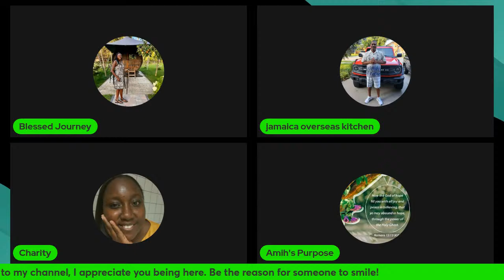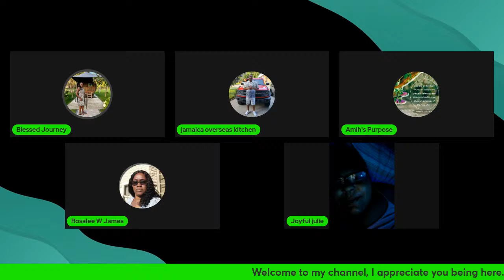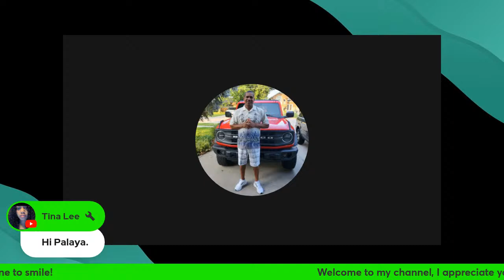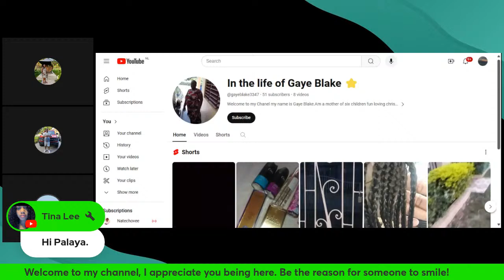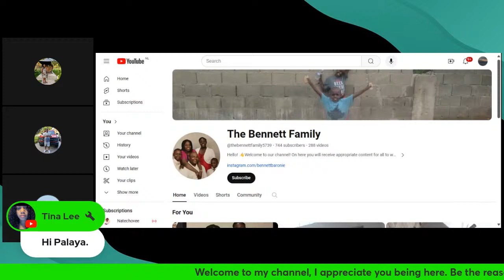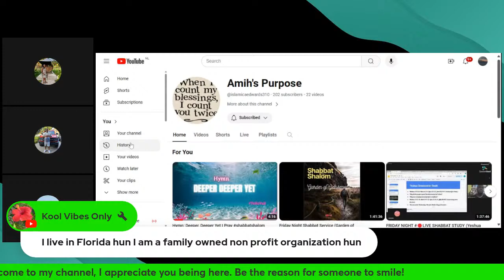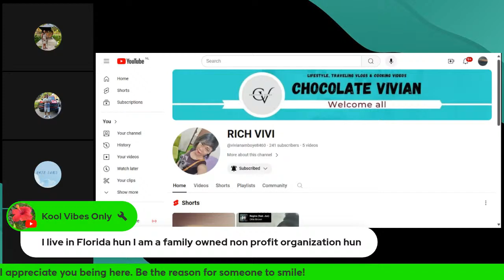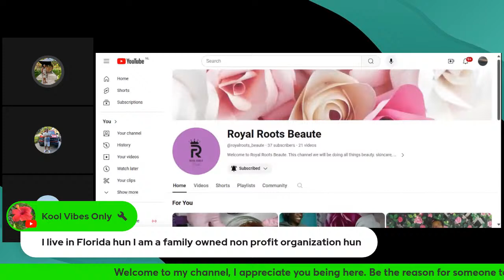Chilling with Blessed and Co hosts One Love